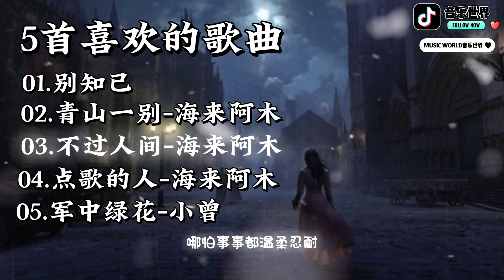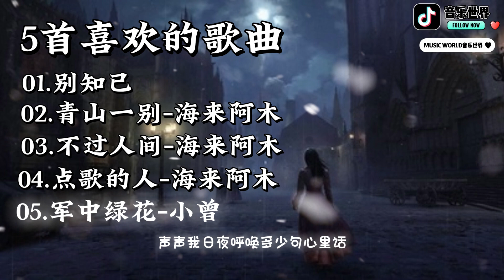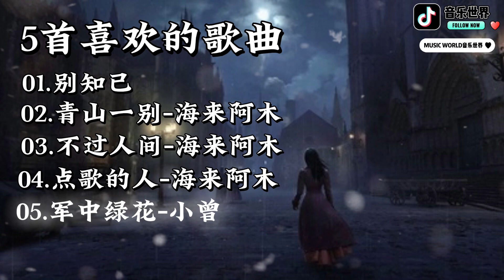MUSIC WORLD 音乐世界 - @SLPCHAN 5首喜欢的歌曲【動態歌詞】【Lyrics】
❤️谢谢你的支持❤️
请大家分享给你的家人朋友一起来听哦❤️
一起到5000订阅❤️
Please share with your family and friends to listen together❤️
Together to 5000 subscriptions ❤️